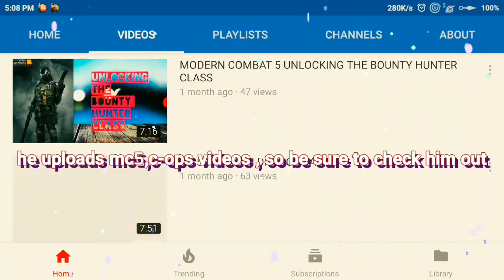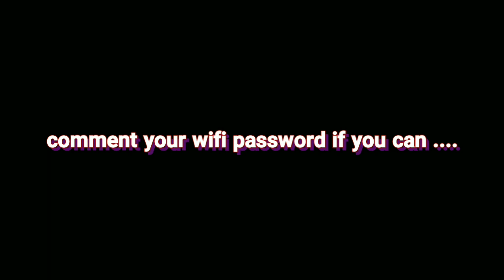'This Was A Bad IDEA' Modern Combat 5 *POTATO* Graphics Gameplay !!! (Worst Graphics Ever)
I really hope u guy's enjoyed the video .

* FAQ *
• DEVICE USED - REDMI NOTE 3 PRO
• RECORDER USED - AZ SCREEN RECORDER PRO
• ROOT - NO
• CONTROLLER - NO
• EDITOR - POWER DIRECTOR 15 PC VERSION

* THANKS TO NOCOPYRIGHTSONGS *

VIDEO UPLOADED & OWNED BY [KB GAMER]